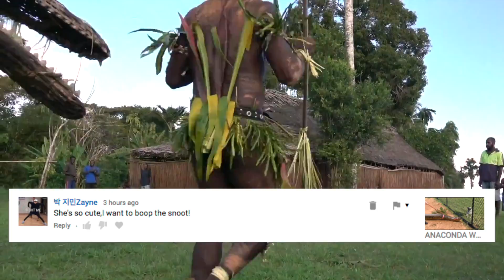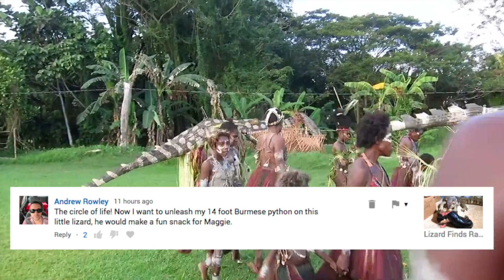GIANT LIZARD Chases a Chicken, Eats It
Visit to New Guinea to study reptiles. Beautiful island with attractive people.

Member of Reptile Channel gave a presentation of venomous snakes in New Guinea. She is working on her PhD in venom research.

Lizards are lovable reptiles. ❤

Video taken on April 9, 2019 during a field trip of a wild mangrove monitor (Varanus indicus) prowling for food (bird) in a natural habit in New Guinea.

Inspired by our behind-the-scenes friend at Coyote Peterson's Brave Wilderness. Many thanks for tips, hints, and inspiration. We love you guys; keep up the great work!

We were filming a wild bird when we found a lizard also eyeing the chick.

Mangroves feed on eggs, birds, mollusks, rodents, crabs, smaller lizards, fish and carrion. They are the only lizard capable of catching fish in deep water.

Interesting fact: mangrove monitors are one of only two species of monitor lizard with salt-excreting nasal glands, which enable them to survive in saltwater conditions and to consume marine prey. The presence of this gland may have enabled mangrove monitors to reach new islands and aid in its dispersal throughout the Pacific.

The mangrove monitor is also called a mangrove goanna or Western Pacific monitor lizard.

A large distribution from northern Australia and New Guinea to the Moluccas, Solomon Islands, Marshall Islands, Caroline Islands, and Mariana Islands.

The lizard grows to lengths of 3.5 to 4 ft (1.1 to 1.2 m).

Video for online degree programs, bachelor degree accreditation, and biostatistics for reptile feeding behavior; and degrees in zoology.

अपनी दावत का आनंद लेती छिपकली
  यह एक बोहत ही प्यारी छिपकली है। हम उससे बहुत प्यार करते हैं।
  कतरने वाले जानवर जैसे चूहे मॉनिटर छिपकली के प्राकृतिक आहार का एक महत्वपूर्ण हिस्सा हैं।

Isang bayawak nasisiyahan sa pagkain.  Ito ay isang malambing at mapagmahal na bayawak. Mahal na mahal namin siya.  Ang mga daga ay importanteng bahagi ng minomotor na natural na diyeta ng isang bayawak.

Kadal suka makan.  Ini adalah kadal yang manis dan lucu. Kami sangat menyayanginya.  Hewan pengerat adalah bagian penting dari diet alami kadal.

ஒரு பல்லி ஒரு விருந்தை அனுபவிக்கிறது.

இது ஒரு இனிமையான அன்பான பல்லி. நாம் அதை மிகவும் நேசிக்கிறோம்.
கொறிக்கும் பிராணிகள் ஒரு மானிட்டர் பல்லியின் இயற்கை உணவில் முக்கியமான பகுதியாகும்.

ఒక బల్లి ఒక విందు ఆనందిస్తుంది. ఇది ఒక మంచి ప్రేమించదగిన బల్లి. మాకు అది అంటే ఎంతో ఇష్టం.   ఎలుకలు మానిటర్ బల్లి యొక్క సహజ ఆహారంలో ముఖ్యమైన భాగం.